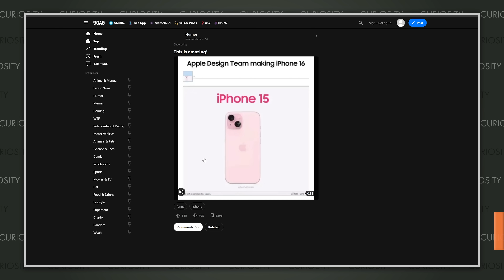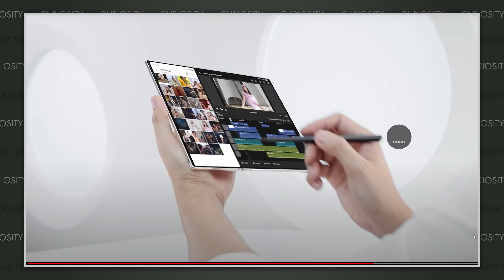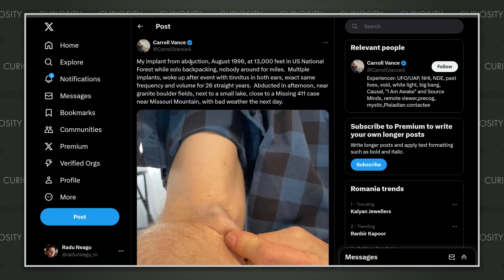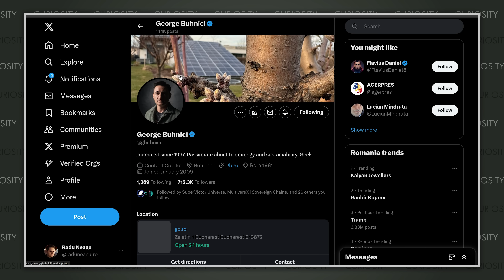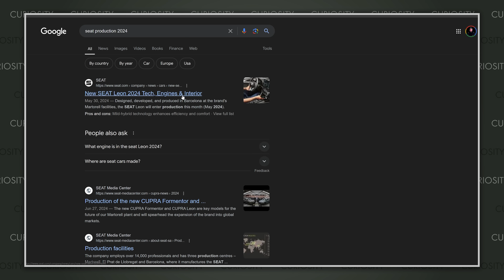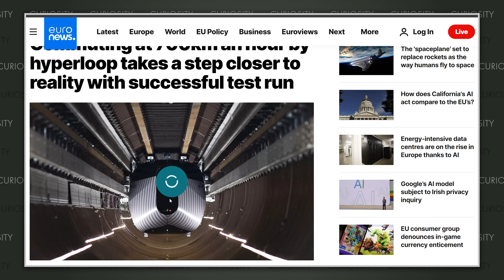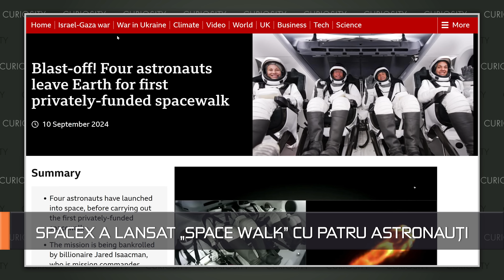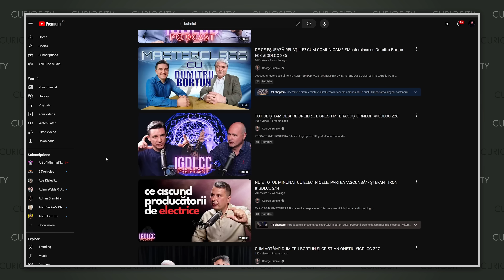VW ÎN ”FLĂCĂRI”, AI PENTRU TOȚI, SAMSUNG CONCEDIAZĂ, ALEGERI, ȚEPE ÎN RO, OCHELARI - Curiosity 240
Vrei cele mai cool boxe?

Desfășurătorul Emisiunii / Chapters:

0:00 INTRO
0:18 DESIGNERII DE LA APPLE
2:18 iPhone 16, 16 Pro, AirPods 4, Watch 10 - Tot Ce Trebuie Să Știi - Merită?
12:40 DROP TEST CU UN PLIABIL de 2000€
14:44 HUAWEI A FĂCUT UN TRIPLU FOLD?
15:43 ȘI NU ESTE SINGURUL
17:55 GB.RO
24:36 WINWIN.FIT
24:53 COFFEEHOUSE
27:04 AVEM BOXE COOL DE LA AVSTORE
31:26 TAIFUNUL CARE A DISTRUS VIETNAMUL
34:06 S-A TREZIT CU UN IMPLANT DUPĂ CE A FOST RĂPIT
37:43 MIRCEA GEOANĂ CANDIDEAZĂ
42:20 DEBATE-UL TRUMP VS HARRIS
49:25 SE IEFTINEȘTE PETROLUL
50:58 CE ȚEPE SE MAI DAU ÎN ROMÂNIA
58:14 TAYLOR SWIFT ȚINE CU KAMALA HARRIS
1:03:16 SAMSUNG FACE CONCEDIERI MASIVE
1:07:53 VW ÎN FLĂCĂRI
1:20:25 SAMSUNG GALAXY TAB S10
1:23:41 SAMSUNG TE VA OBLIGA SĂ ÎȚI FACI CONT DACĂ VREI UPDATE-URI
1:25:54 PUNE PAUZĂ PE YOUTUBE ȘI ÎȚI APAR RECLAME
1:29:36 SE APROPIE HYPERLOOP-URILE
1:32:41 LEAK LA META QUEST 3S
1:34:21 ASK MUSIC
1:36:51 QUALCOMM LUCREZĂ LA O PERECHE NOUĂ DE OCHELARI
1:37:10 PICO 4
1:38:17 PICO MOTION
1:40:00 APPLE VISION IMPLICAT ÎN MUNCA POLIȚIEI
1:40:45 PRIMUL PACIENT NEURALINK ÎNVAȚĂ NOI LIMBI
1:42:42 MIZRA
1:44:34 MISTRAL LANSEAZA PIXTRAL 12B
1:45:41 GOOGLE OFERĂ LINK-URI PENTRU ARHIVE
1:47:00 CE MAI E NOU ADOBE?
1:48:28 SPACEX A LANSAT „SPACE WALK” CU PATRU ASTRONAUȚI
1:51:58 ASTRONAUȚII PUTEAU VENI PE PĂM NT?
1:53:28 MIȘCĂRILE PLĂCILOR TECTONICE
1:54:45 NE-AU FOST ÎMBĂTR NITE CREIERELE
1:56:34 HOPAAAA, SOLUȚII NOI PENTRU PLASTIC
1:57:48 MERCEDES ÎNCĂ ARE PLANURI MARI
1:59:38 MAȘINILE CHINEZE AU VENIT LA T RGUL AUTO DE LA FRANKFURT
2:01:01 EU CHIAR MĂ SUPĂR DACĂ ASTA NU VA FI REALĂ
2:01:51 APARE PS5 PRO
2:03:36 NINTENDO SWITCH 2
2:04:51 CANALUL DE TIKTOK AL SĂPTĂMÂNII
2:05:29 SUBSERVIENCE
2:06:16 CUM NE SCHIMBĂM DEILE - VERA ION PODCAST